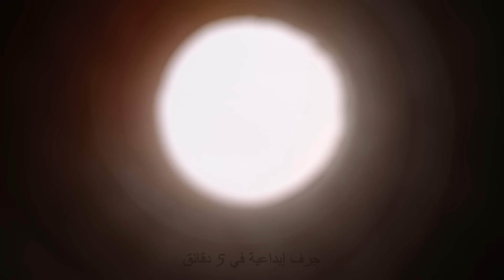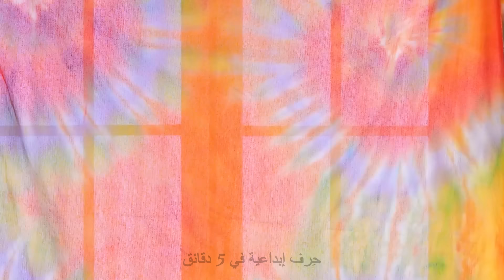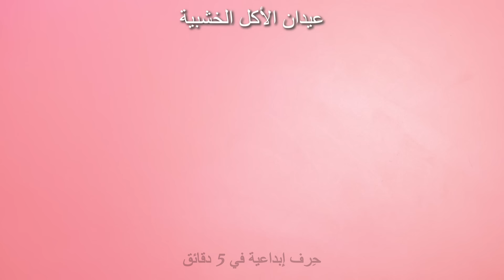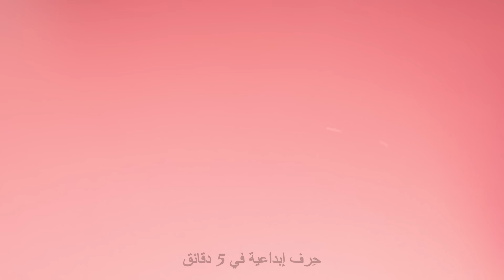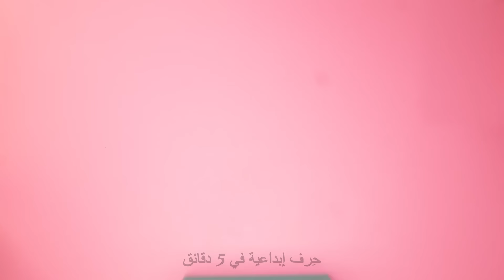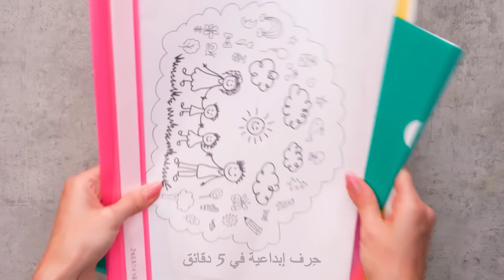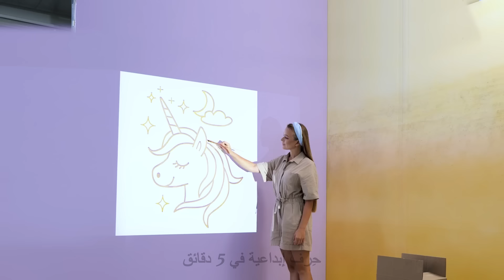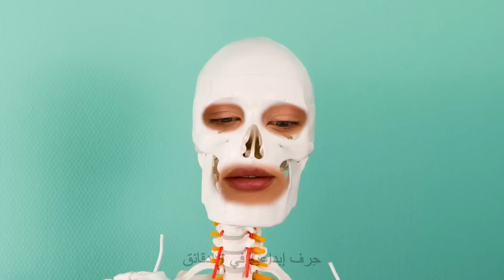تحديث مساحتك: أفكار تحويل الغرف بنفسك لتحول مذهل! ✨🏡💡حِرف إبداعية في 5 دقائق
اكتشف أفكار تحويل غرفة DIY المثيرة لإعادة تنظيم مساحتك مع هذا الدليل الرائع للتحول! من الحيل الذكية إلى الحيل الديكور الأنيقة، اكتشف أسرار تجديد المنزل الرائع اليوم. تحويل_الغرفة_بنفسك تحول_المنزل ديكور_بنفسك أماكن_متألقة أفكار_ديكور_الغرفة ديكور_المنزل إلهام_الغرفة حِرف إبداعية في 5 دقائق